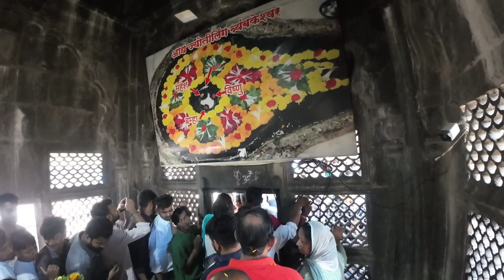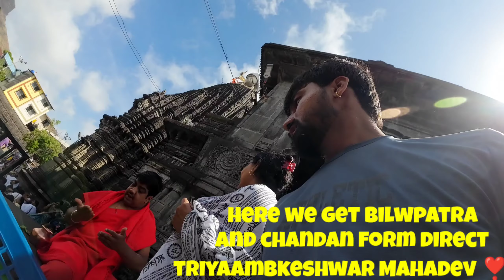SHRI TRIMBAKESHWAR JYOTIRLINGA DARSHAN❣️🙏 VLOG || trimbakeshwar travel vlog || Anandpandey555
here is some information about the Vlog and Somthing
which is Darshan of TRIMBAKESHWAR jyotirlinga
so enjoy the vlog

I'm sure you guys
On this channel you will get the best video content for all

Daily Vlog video will come on this YouTube channel for the entertainment of you people.

      your own brother
      Anand Pandey🤗❤️🙏